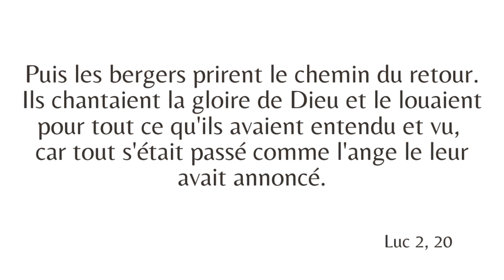Calendrier de l'Avent : La Compassion pour les laissés-pour-compte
En cette deuxième semaine de notre calendrier de l’Avent 2022, nous allumons la lumière de la compassion.
Aujourd’hui, le pasteur Fabian Clavairoly nous invite à la compassion pour les laissés-pour-compte.

Dans la même région, il y a des bergers.  Ils vivent dans les champs, et pendant la nuit, ils gardent leur troupeau. Un ange du Seigneur se présente devant eux.  La gloire du Seigneur les enveloppe de lumière, alors ils ont très peur. L'ange leur dit : « N'ayez pas peur.  Oui, je viens vous annoncer une bonne nouvelle  qui sera une grande joie pour tout votre peuple ».

Une méditation proposée dans le cadre du calendrier de l’Avent de l’UEPAL

Merci 🙏